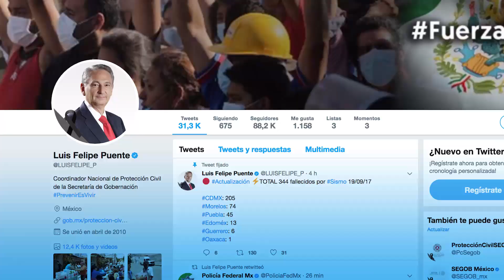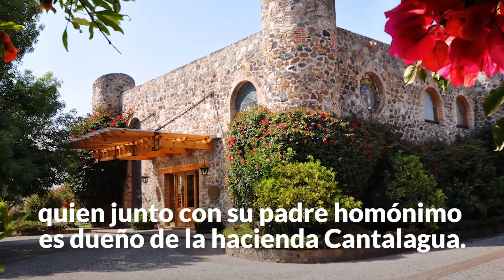El hombre en protección civil es inexperto en desastres y lo llaman licenciado cuando no lo es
Peña puso la vida de millones en Puente, su amigo, pariente de los Del Mazo y… técnico en turismo